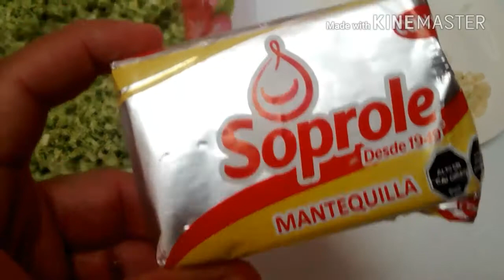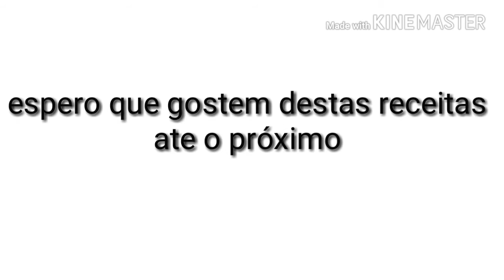Arroz de brócolis low carb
E seguimos con otra deliciosa receita low carb vamos la 😍😘😘